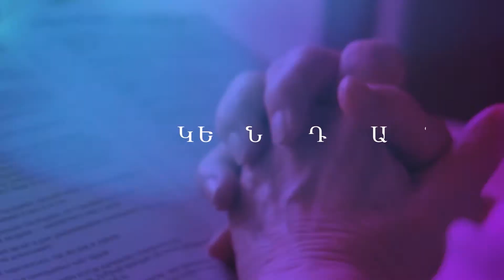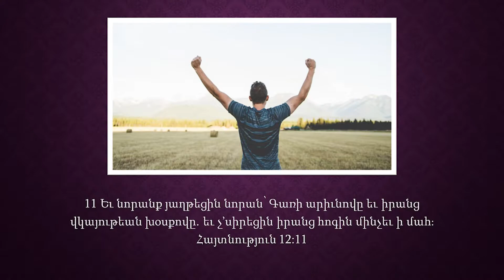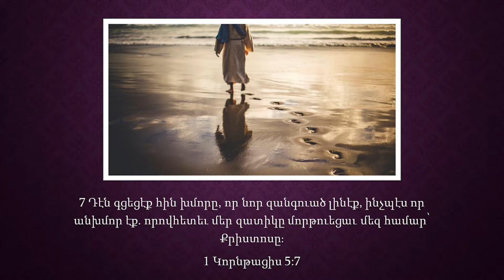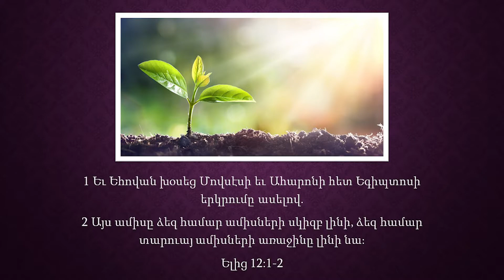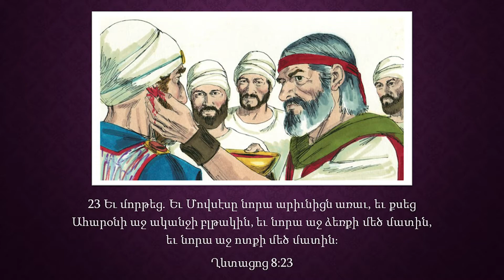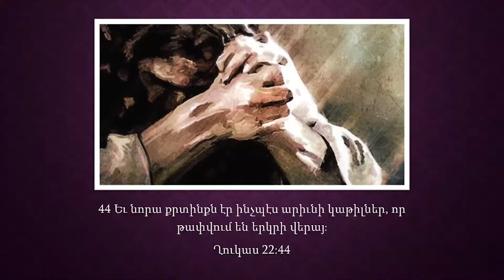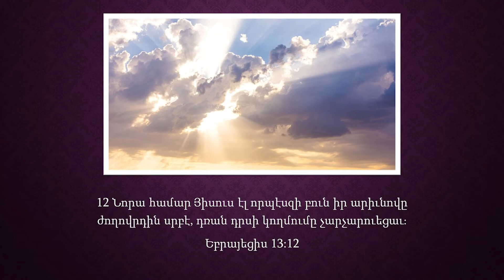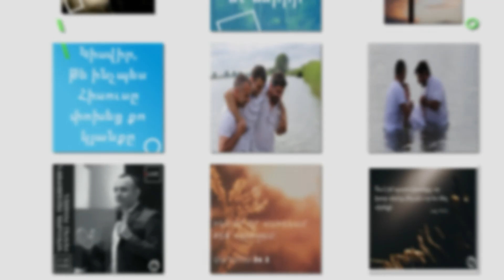28 02 2021 - Հիսուսի արյունը - Արտյոմ Գալստյան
Մենք ապահով ենք միայն Հիսուսի արյամբ։ Եւ պետք է հուսանք ոչ թե ինքներս մեզ ու մեր ուժին, մեր հնարավորություններին ու իմաստությանը, այլ՝Հիսուսի արյանը։Քանի որ մեր հաղթությունը հենց Տիրոջ արյան մեջ է։
 Եւ նորանք յաղթեցին նորան՝ Գառի արիւնովը եւ  իրանց վկայութեան խօսքովը.  եւ չ’սիրեցին իրանց հոգին մինչեւ ի մահ(Հայտնություն 12:11) :